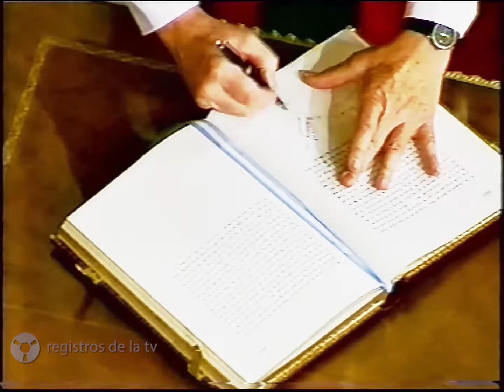Asunción De La Rúa 2/2